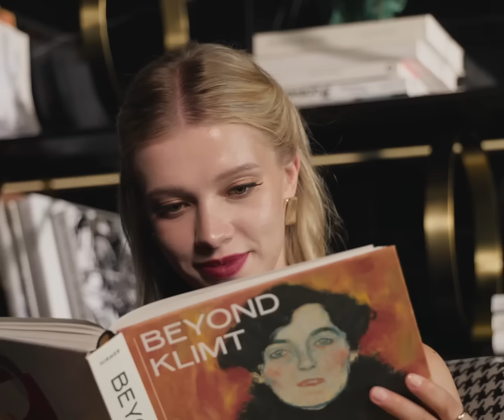EP08. Whatever you want Whatever you like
The suite life as art